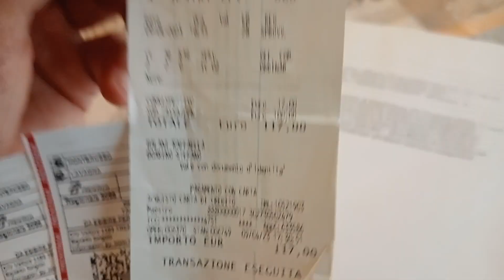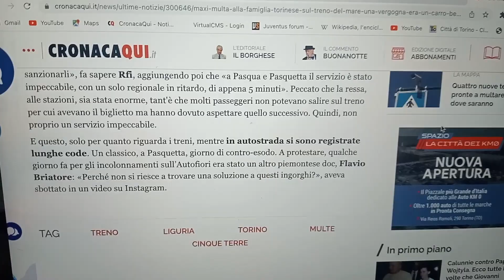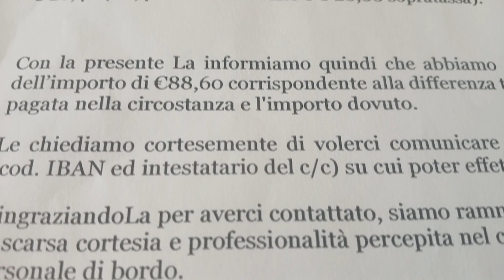Maxi-multa alla famiglia torinese. Trenitalia si scusa: "Vi ridiamo i soldi"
Sanzionati sul treno in Liguria, Stefano e la moglie, dopo la denuncia su Torino CronacaQui, riavranno indietro il denaro. Trenitalia ha anche mandato loro una lettera di scuse

Scopri tutti i nostri contenuti dalla redazione di Torino Cronaca